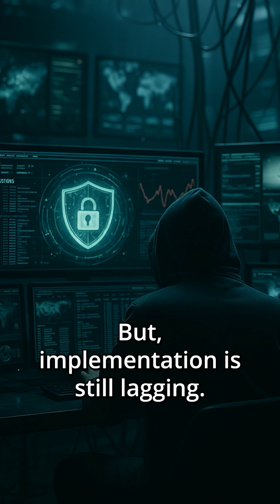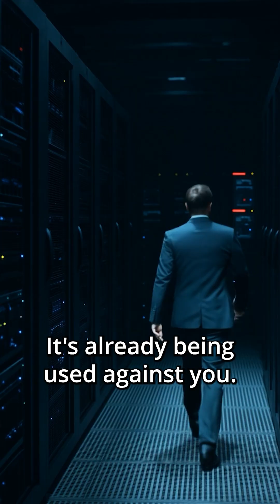The AI Cybersecurity Market Is Exploding — Here’s Why That Matters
In 2024, the global market for generative AI in cybersecurity was valued at $2.45 billion.
By 2034, it’s projected to reach $23.92 billion — a nearly tenfold increase.

Why?
Because AI now plays a central role in how we detect threats, respond to incidents, and protect sensitive systems in real time.

But most businesses don’t have clear policies around the tools they’re using.
That opens the door to legal risk, compliance failures, and unseen vulnerabilities.

This video covers:
– The real growth stats (with dates)
– What’s driving the market
– Where most companies are exposed
– And what you should do now to stay ahead